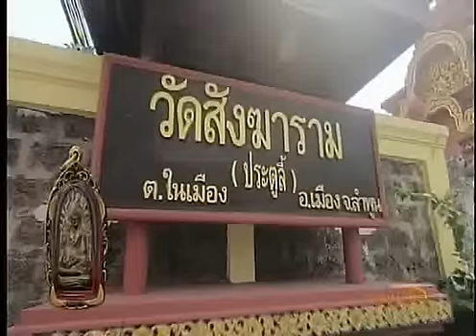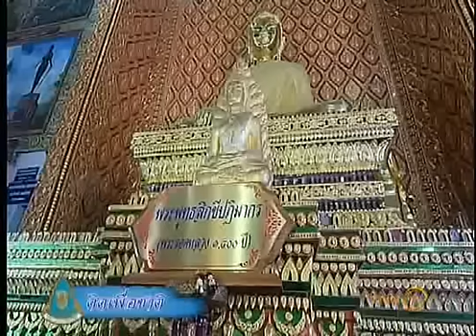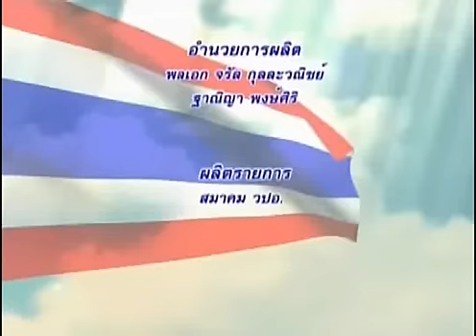ตำนาน พระรอด แห่งอาณาจักรหริภุญชัย⎜คิดเพื่อชาติ [ 30/ 05/ 2019 ]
ตอน ตำนาน พระรอด แห่งอาณาจักรหริภุญชัย
O/A 30/05/2019

แขกรับเชิญ : พลเอกจรัล  กุลละวณิชย์
(นายกสมาคมวิยาลัยป้องกันราชอาณาจักร ในพระบรมราชูปถัมภ์)
-แขกรับเชิญ :  พระปลัดสุรเดช  คุณวโร (ดุษดินทร์)
(อดีตอาจารย์พิเศษมหาวิทยาลัยมหาจุฬาลงกรณราชวิทยาลัย จ. เชียงใหม่)